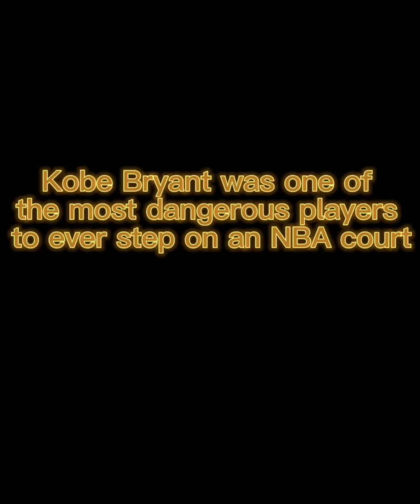THE LAST Black Mamba kobe bryant Documentary Part 1